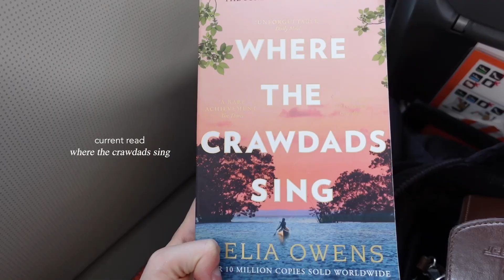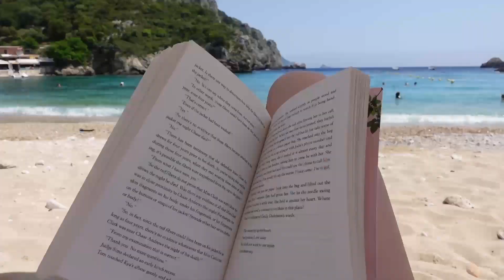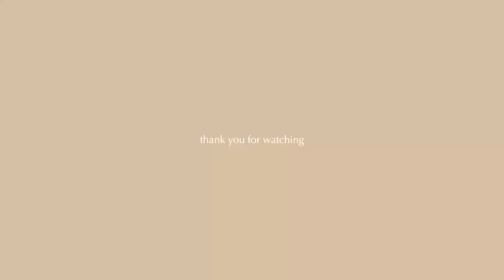CORFU VLOG// start of a four month backpacking journey ✈️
heyy :)
welcome to my first attempt on filming a you tube video and sharing the beginning of my 4 month backpacking journey through Europe.

Starting of with a few days in Corfu, loads of food, sunshine and beaches.

hope you enjoy this little vlog!

Leah 💌